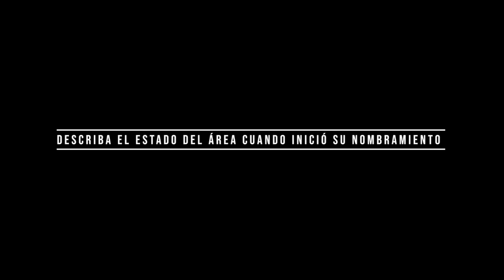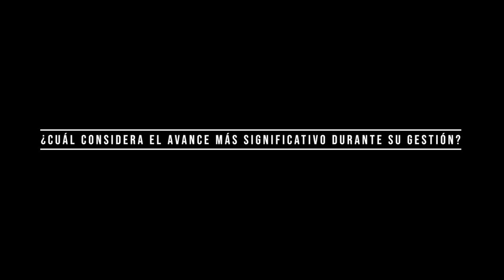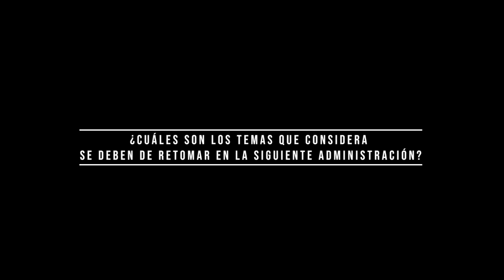Charla con el Lic. Bernardo Donato Hidalgo Tobón, Abogado General de la UACM.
En una institución tan joven como la nuestra, el Abogado General cumple una función fundamental, pues cuida, analiza e interpreta el marco jurídico de nuestra casa de estudios, así como la relación y orden legal entre la Universidad y la sociedad. Nos explica cómo son los trabajos de esta oficina, así como su importancia.